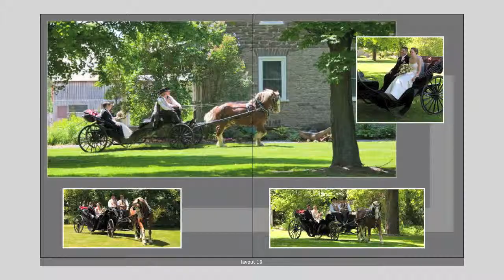Liz & Dan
Liz & Dan Wedding Day at Stanley's Olde Maple Lane Farm. Photo Jacek Szymanski